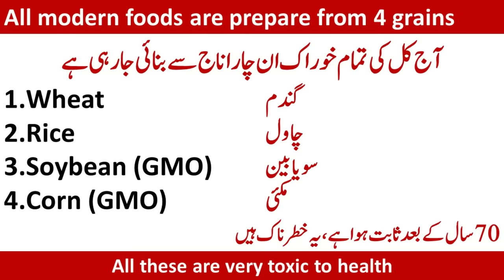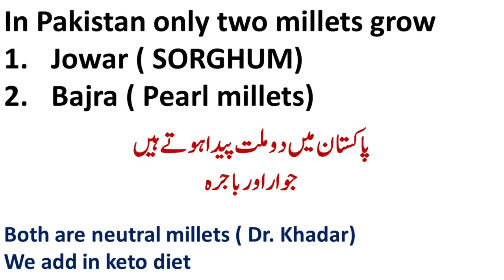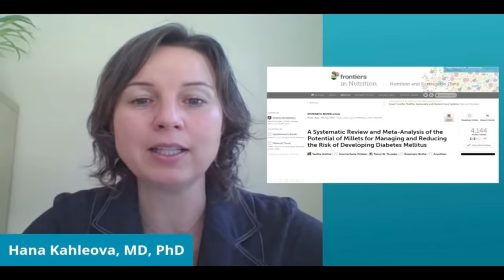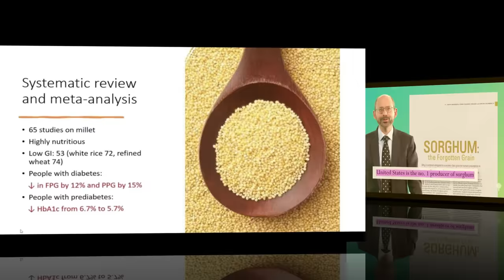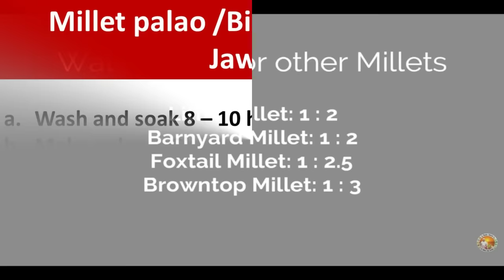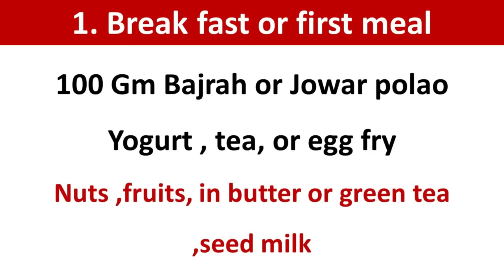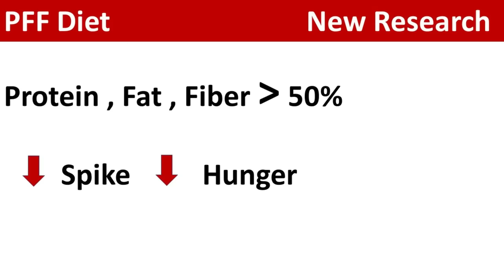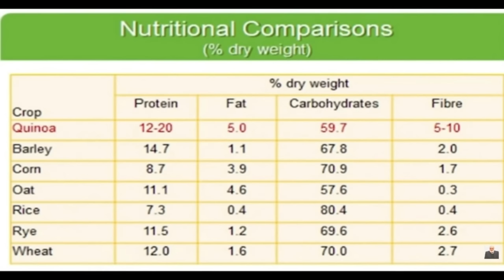How to eat millets in keto/Low carb diet | lecture 329